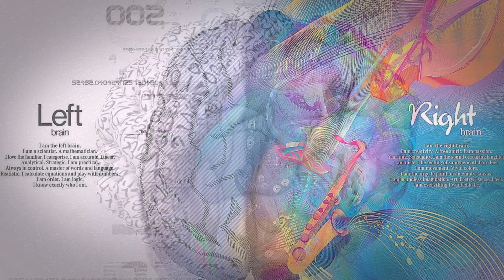ЧТО ЕСЛИ мы НЕ сможем УЧИТЬСЯ?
В раннем возрасте дети начинают исследовать окружающий мир. И в первую очередь они это делают с помощью наблюдения - когда маленькие дети наблюдают за действиями других людей, они имитируют их и таким образом учатся. Но что случиться, если нам с самого начала нашей жизни не за кем будет наблюдать и не от кого учится?
"Хорошо быть умным" - канал для самых любознательных!
Каждый наш выпуск - это видео с интересными и увлекательными фактами о животных и растениях, о странах и городах, о людях и их жизни. Возможно, о многих из этих фактов вы никогда не слышали или даже не догадывались!
Мы надеемся, что вы найдете для себя интересное и занимательное, о чем сможете рассказать друзьям.
Будьте с нами и расширяйте свой кругозор! Новые выпуски выходят каждую неделю!
Если вам понравились наши видео - поддержите нас! Мы будем благодарны любой сумме!